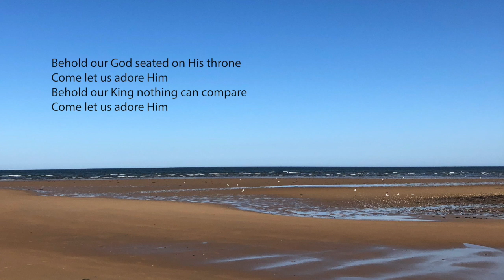Dornoch Free Church, Sunday Morning Service, 17 May 2020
Psalm 33, Rejoice - The Lord is in control.